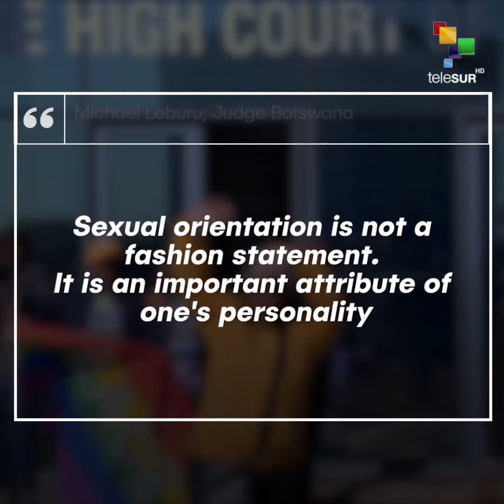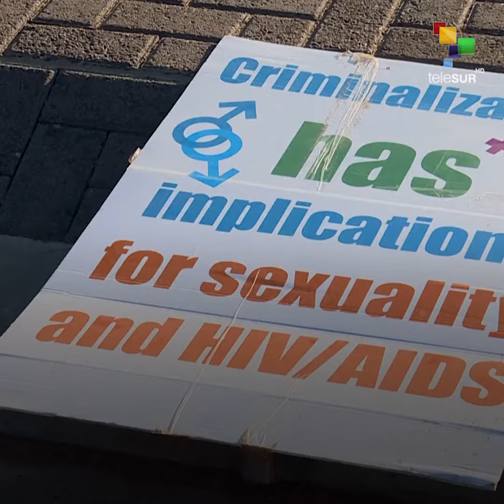Botswana's Top Court Ends Colonial Law Banning Homosexuality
Snapshot |   "Discrimination has no place in this world. All human beings are born equal. Homosexuality is another form of sexuality that has been suppressed for years"